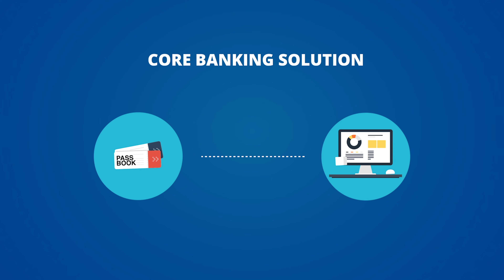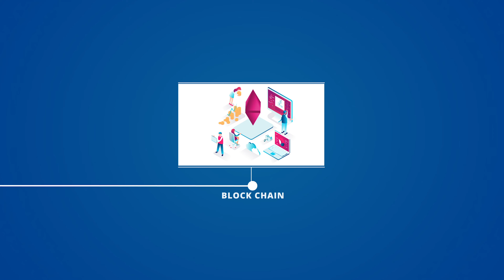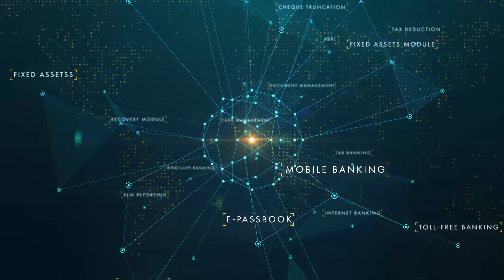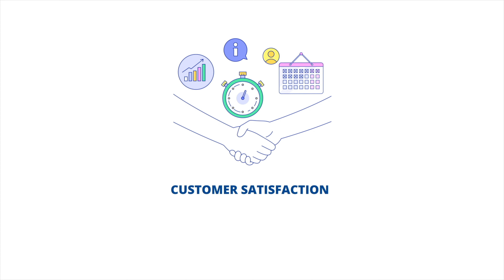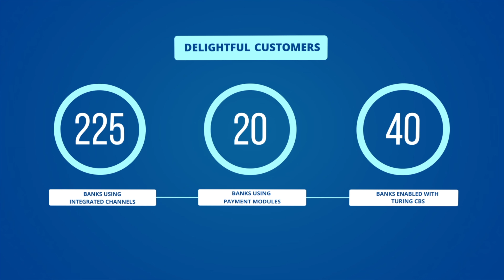BSG Turing a Banking Software, 2D Animation Explainer Video by Ingenious Advertise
BSG Turing wants to make sure to give the best digital experience for its banking customers. Here is an explainer video created by Ingenious a creative Digital Marketing & Advertising agency in Hyderabad. Watch the whole video to understand our expertise in various modules in 2D Animations.